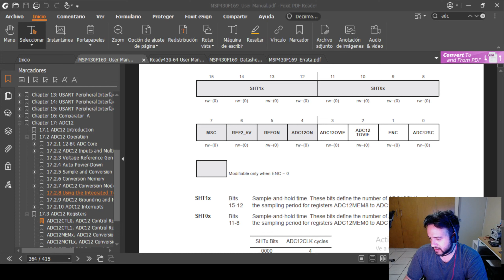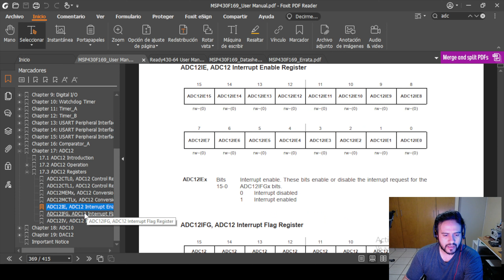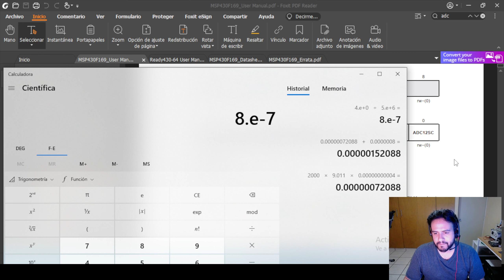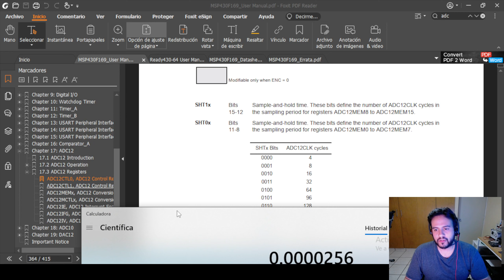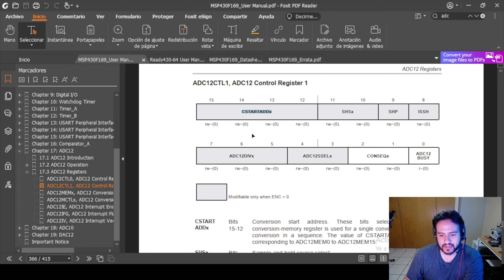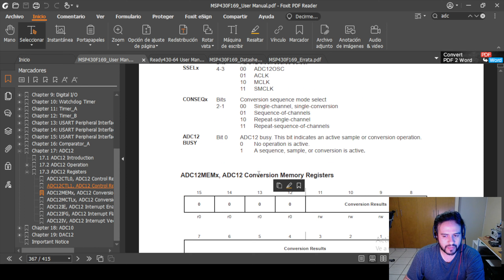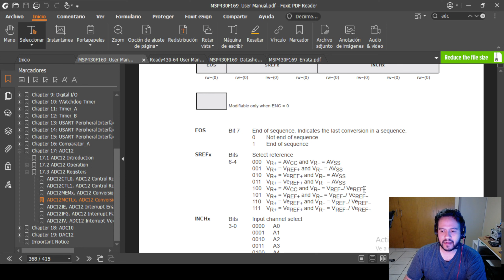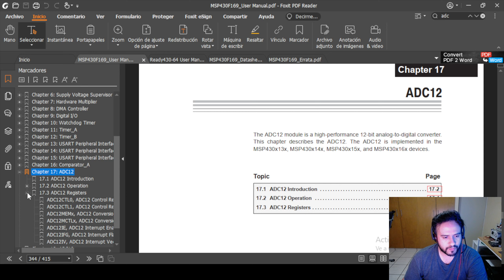224.- MSP430F169 ADC, Explicación de cada uno de sus registros